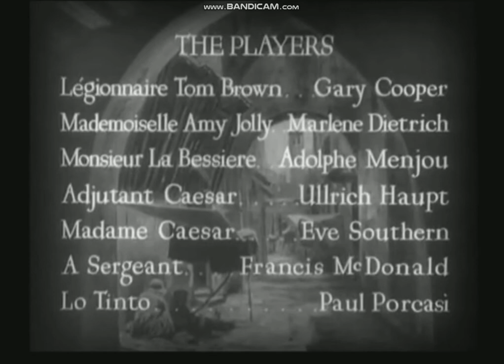Morocco (1930) title sequence